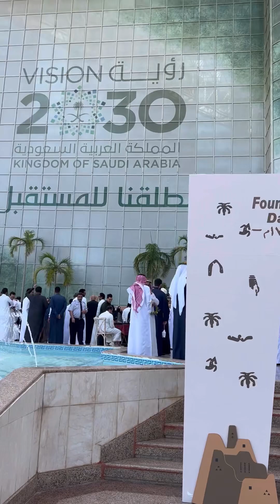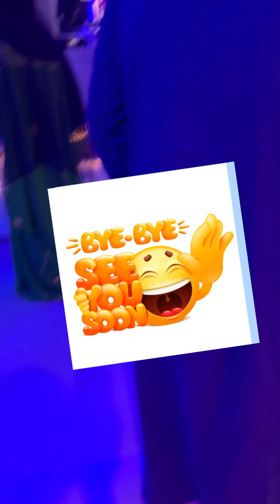February 22, KSA Nation’s Founding Day Advance Celebration of Saudi Arabian Airlines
National Day is a celebration here in Kingdom of Saudi Arabia every February 22 and September 23.